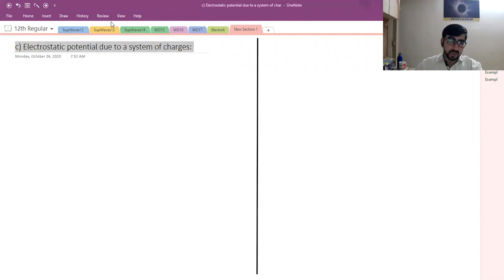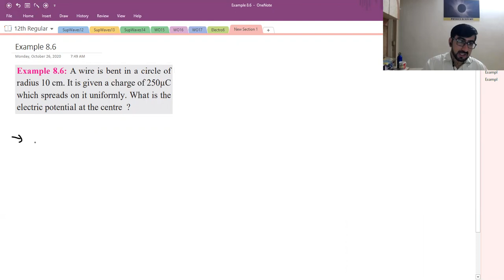Electrostatics Lecture 8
c) Electrostatic potential due to a system of charges:
Examples 8.5 to 8.8